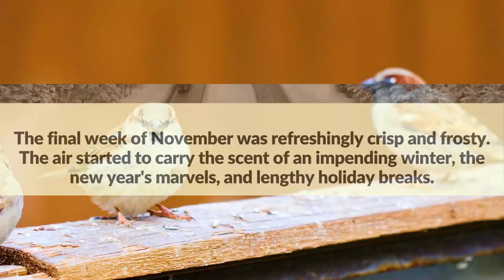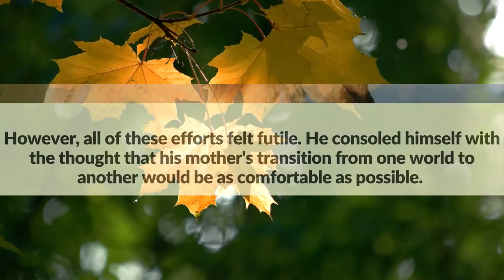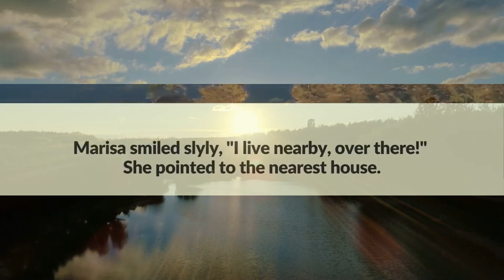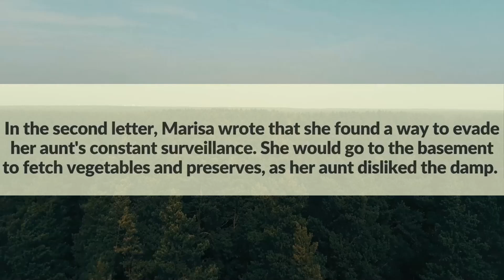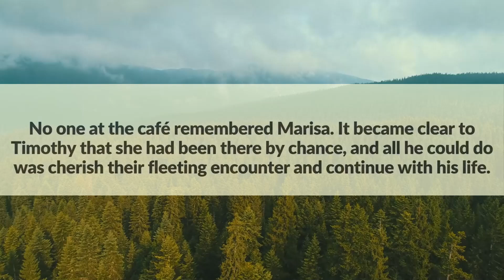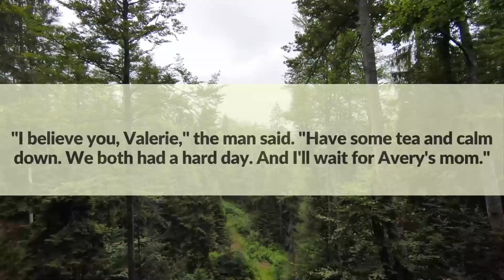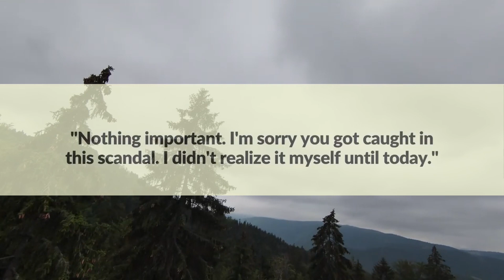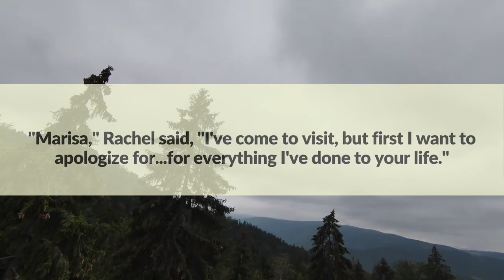A man rescued a little girl frozen in the woods and left her at home with his disabled mother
A man rescued a little girl frozen in the woods and left her at home with his disabled mother... And coming home from work a few hours later, he was numbed by what he saw.

The final week of November was refreshingly crisp and frosty. The air started to carry the scent of an impending winter, the new year's marvels, and lengthy holiday breaks.
A lone car slowly traversed the road at a leisurely pace. It was a Sunday morning and the highway was clear, allowing for uninterrupted driving without fear of traffic jams. Timothy relished this - a tranquil drive amidst silence and snow. What could surpass this? The heavy malachite green arms of the spruce trees contrasting with the white snow blankets.
Suddenly, in the midst of all that white and green, he saw something orange, covered with snow.
Without knowing why, the man hit the brakes and went to take a closer look at the strange find.
"Child! What happened to you?" he yelled, dropping to his knees to dust the snow off the child's overalls. "What are you doing here?"
The girl didn't respond. She was  around five or six years old, with round, rosy cheeks and mittens covered in snow clumps. He bent lower, attempting to hear her breath. Her long eyelashes fluttered.
"She's alive!"
"It's hot here," The little girl mumbled incoherently, attempting to unzip her overalls. "Mommy, I'm hot. I need water!"
"Just a moment," the man whispered, scooping up some snow with his hand and bringing it to the girl's lips. She licked the snow and immediately opened her large gray eyes.
"It's snow."
"You bet it is," Timothy grinned crookedly, "and where's your mom?"
"Mom?" the girl furrowed her blond eyebrows amusingly, trying to remember.
"Do you live around here? Please show me your house."
She shook her head. He only now noticed that her knitted cap was wet from the snow. "We took the bus," she said. "Mom's probably home. Daddy and I walked here."
"And where is he?"
The girl looked around, confused. "I don't know. Daddy said we were going to play hide and seek. He hid and I had to look for him. I've been looking and looking, but he's nowhere to be found! I'm tired."
"I see," said Timothy. "So, let's do it this way. I'll take you to my house; you can warm up and drink hot tea. Then we'll look for your mom. Let me carry you." He picked the little girl up easily and walked to the car. "Just don't sleep, okay? We'll turn on the heater. What's your name? My name is Timothy."
"Avery," the little girl smiled.
20 minutes later, upon entering his apartment, Timothy wrinkled his nose, greeted by the familiar silence and the stifling smell of medicine. This persistent odor pervaded everything, a con